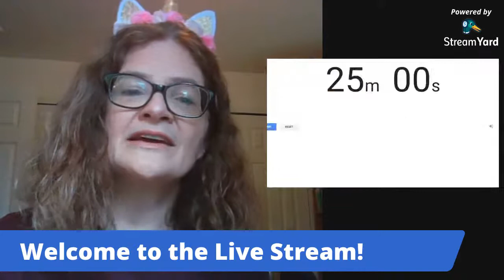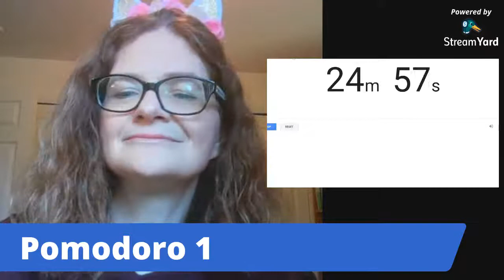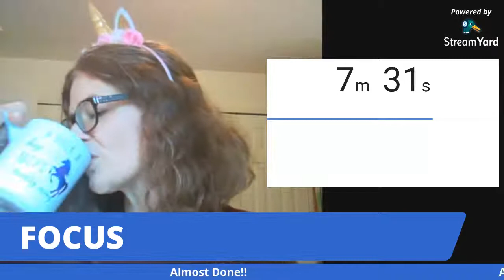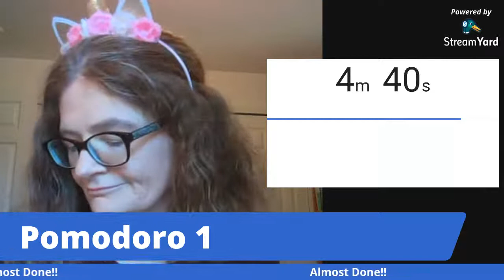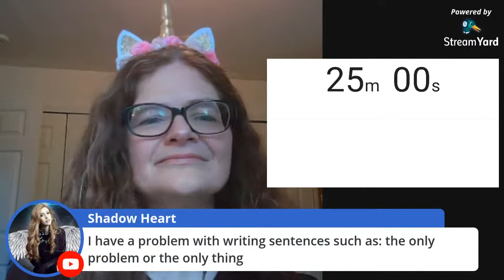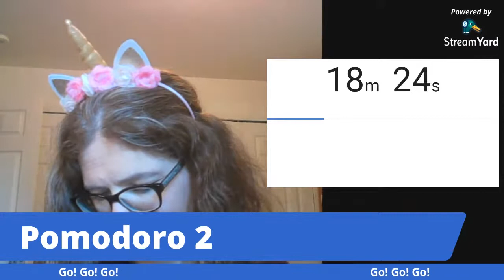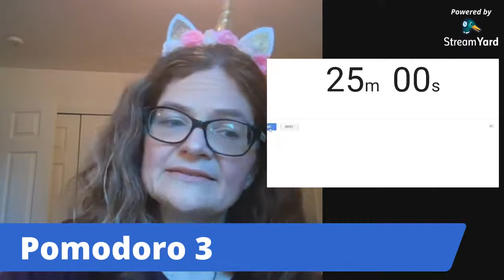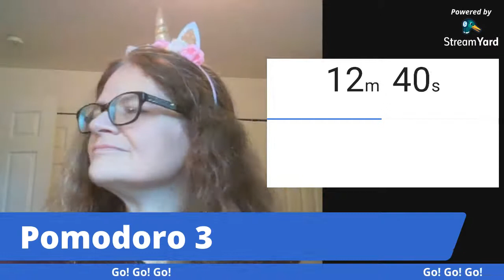Pomodoro Sprints: Write MORE Faster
Do you dream of finishing your book?  Can't seem to fit writing in during the week?  Join me to get more done in less time with timed Pomodoro sprints.  Let me help motivate you to achieve your productivity goals.